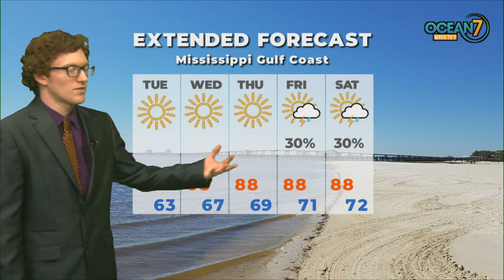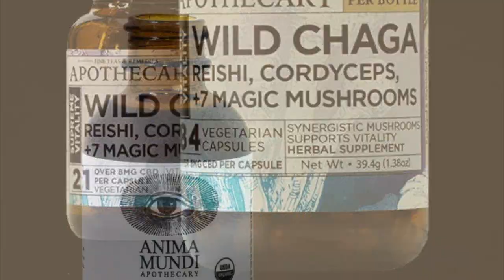Mon. Eve. Forecast 09/12/22